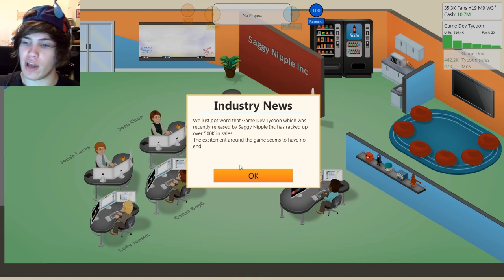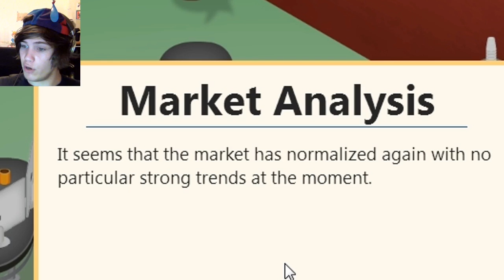Money Whoring System 2.0 - (Game Dev Tycoon #8)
Hey what up, Activision here again with another Call of Duty! Just released one last Tuesday but this one has a new map pack and a DLC gun skin.